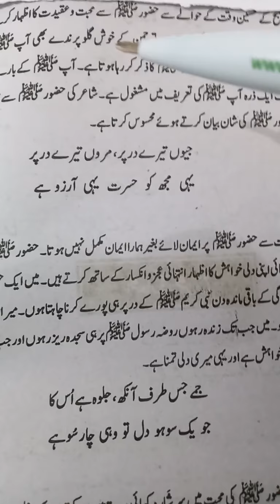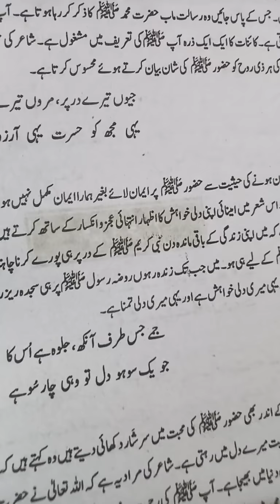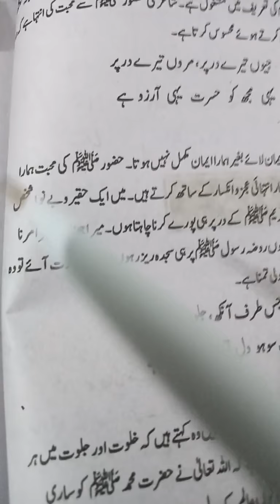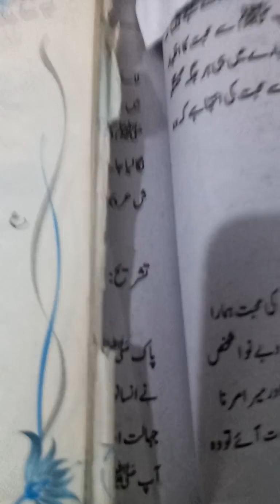Video#28 week 07 grade8,9 urdu nazam naat part 2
Tashree first 3 ashaar (1 may,2020) pg:111